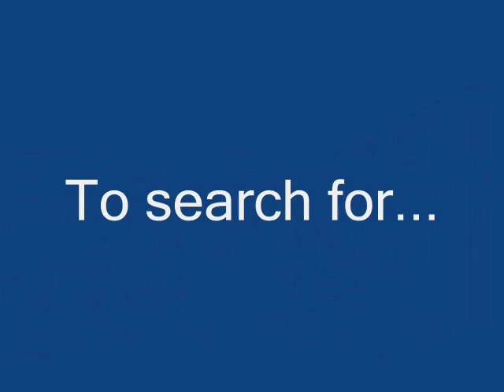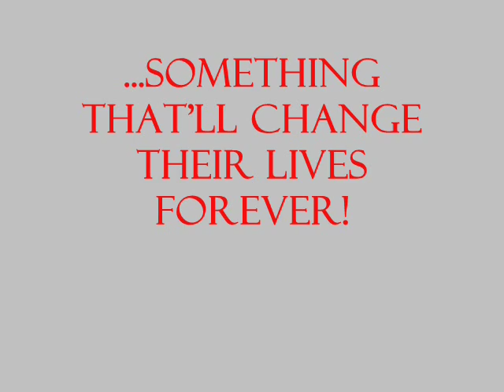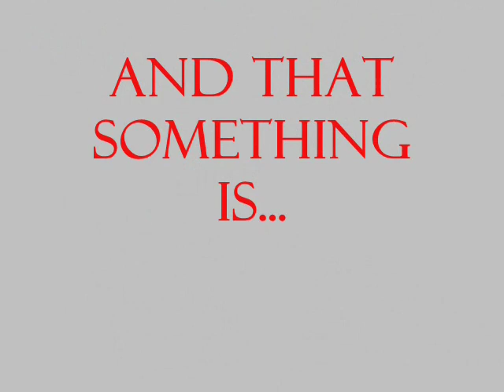The Secret Recipe Movie Trailer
It's a group video making project for our home economics class. Hope you enjoyed and sorry that you can't here some lines due to the music. My classmate edited this video and wanted me to upload it.